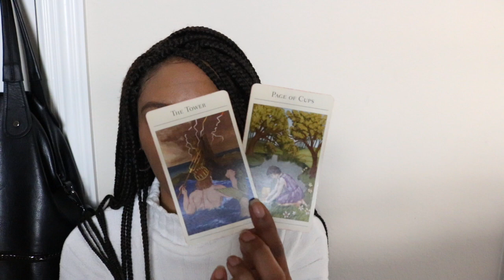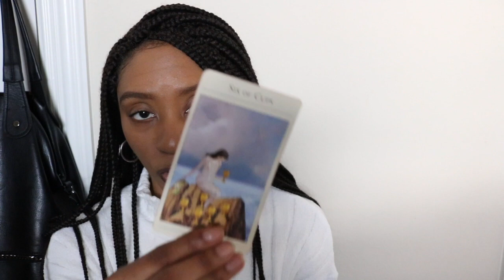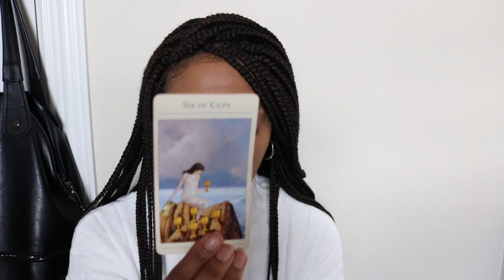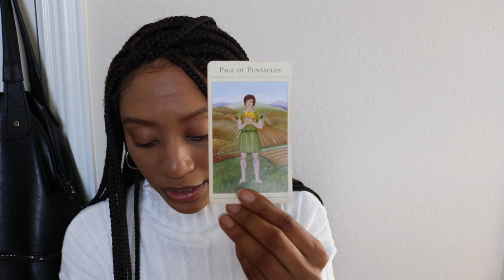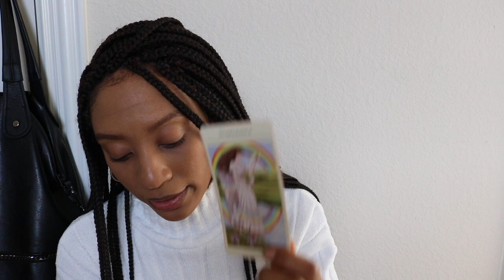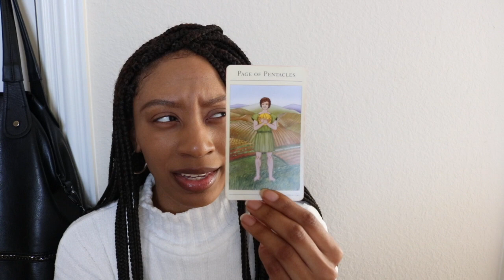GEMINI NOVEMBER: LIAR LIAR !